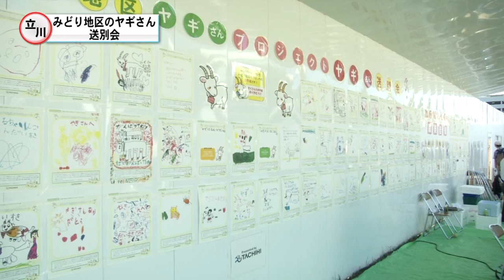みどり地区のヤギさん送別会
午後２時から始まった
送別会には、平日にもかかわらず
多くの人がみどり地区に駆けつけ、
ヤギさんとの最後のふれあいを
楽しみました。

この日集まった来場者はおよそ３５０人。
普段はフェンス越しに眺める
ヤギさんたちの姿ですが、
きのうの送別会はフェンスの中で行われ、
にんじんのえさをあげたり、
頭や体をなでたりと、
来場者は間近でスキンシップを図りました。

また会場の壁には
これまでにヤギさんたちへ寄せられた
メッセージも張り出され、
地域でのヤギさんたちへの
人気ぶりも伺えました。

元々国有地だったこの「みどり地区」を
株式会社立飛ホールディングスが取得した
２０１５年から、
立飛ホールディングス総務部の「社員」として
除草作業に当たっているヤギさんたち。
この日の最後は立飛ホールディングスの
村山代表取締役社長から、
辞令の交付が行われました。

立川での仕事を
全て終えた、ヤギさんたちは
この後、故郷である栃木県那須町などへ
里帰りをするということです。